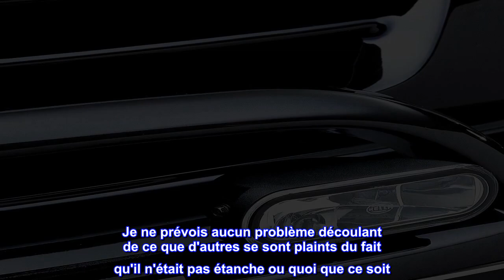Bon produit - HELLA 008284811 FF75 Série 12 V/55 W H7 Kit de feux de route halogène,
Toutes les lampes de la série HELLA FF75 utilisent des lentilles en verre, des boîtiers métalliques et des réflecteurs FF en magnésium pour une construction robuste et une durabilité durable sur tous les terrains
Le poids léger et le montage facile à un seul goujon rendent l'installation rapide et simple afin que vous puissiez passer moins de temps à monter et plus de temps à conduire
2,13 pouces de haut x 6,13 pouces de large x 3,81 pouces de profondeur
Le kit comprend des lampes halogènes de la série HELLA FF75, des ampoules H7 de 12/55 W, un faisceau de câblage plug and play complet, un relais, du matériel de montage universel et des instructions de montage étape par étape.
Garantie limitée d'un an
Ces lampes ont tout ce qu'il faut pour être HELLA - une qualité de classe mondiale, des performances brillantes et une durabilité hors route, le tout à un prix très abordable. Les phares antibrouillard et de conduite de la série HELLA FF75 utilisent un réflecteur en magnésium FF (forme libre) pour une répartition optimale de la lumière. Ces lampes compactes ont été spécialement conçues pour une flexibilité de montage dans un espace limité. Aussi à l'aise dans la calandre d'un SUV que dans la prise d'air d'un compact sport, le profil extrêmement bas de la série FF75 va là où les autres lampes n'osent pas. Ils peuvent être montés au-dessus ou au-dessous du pare-chocs, et le système de montage universel facilite l'installation avec un support à goujon unique traditionnel afin que vous puissiez passer moins de temps à monter et plus de temps à conduire.

Agréable et lumineux
J'adore ces lumières. Certes, il n'est PAS livré avec un fusible ou un porte-fusible. Je viens d'en utiliser un d'une ancienne unité principale. C'est vrai que l'installation demande un peu de travail. Je n'ai aucun problème à mettre un peu de temps pour installer un tel produit. En bout de ligne, c'est un produit génial pour le prix. Je recommande de ranger le relais quelque part afin qu'il ne soit pas directement exposé aux éléments. Je ne prévois aucun problème découlant de ce que d'autres se sont plaints du fait qu'il n'était pas étanche ou quoi que ce soit. J'ai soudé et rétréci par la chaleur toutes mes connexions pour mes propres raisons névrotiques ; ce n'est pas nécessaire. Le rendement lumineux est à peu près le même que celui de mon Sylvania Silverstar, mais plus concentré en tant que feu de route. Mon camion éclaire maintenant bien le chemin qu'il parcourt et je n'ai plus à me fatiguer pour voir des bestioles sur la route !